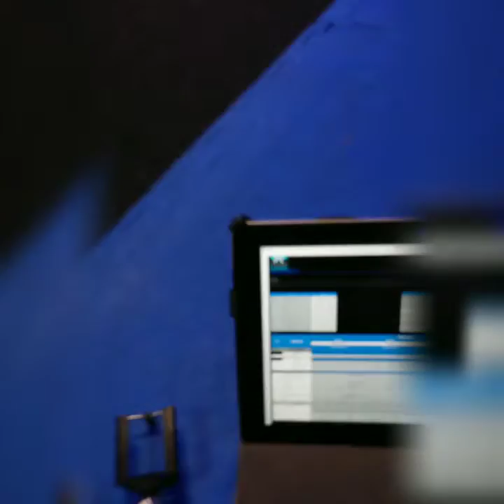Shoulder workout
A mixture of different training methods to completely obliterate the shoulders, using time under tension, isometric reps, forced negatives, strength training and endurance!

If you want to progress your physique you need to switch things up! Fact!

Supersets, triple sets and giant sets are a personal favourite of mine for myself and clients. It's time effective and a great feeling!